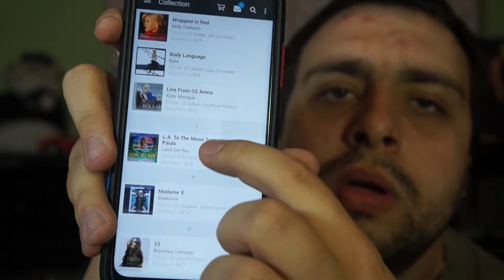FAVORITOS DA SEMANA - SETEMBRO 1/4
Me siga no Instagram, é de graça: @colecionismoyt

Com quem eu compro Natura: @perfumariasemfalencia